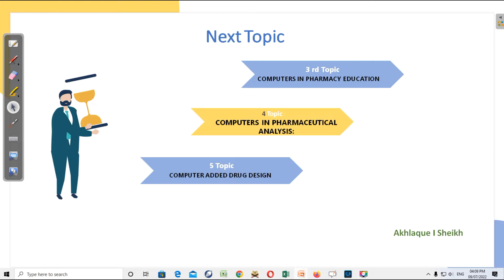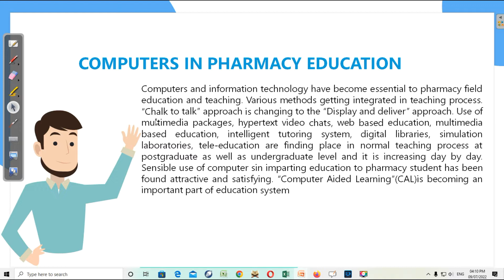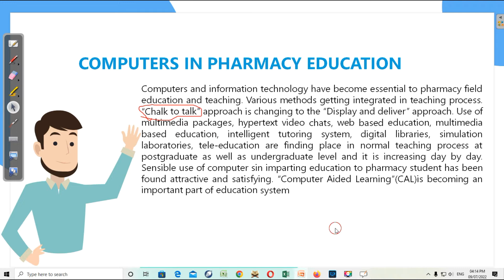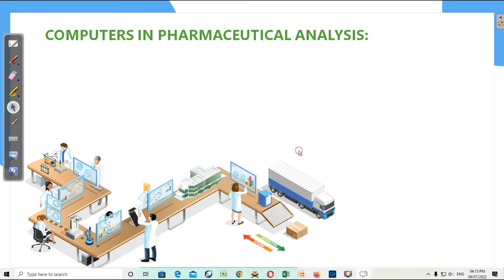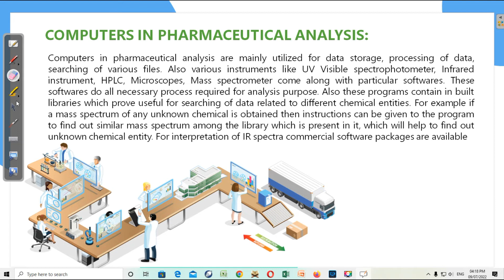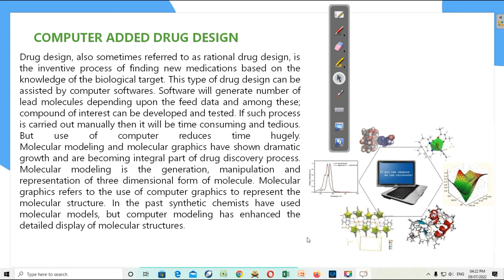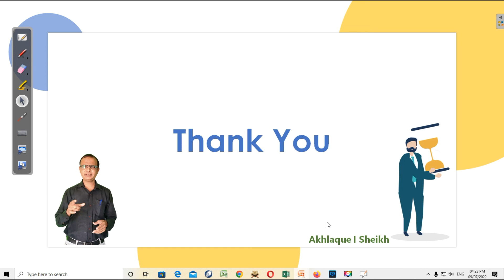2nd Lecture Computer Applications in Pharmacy in Hindi